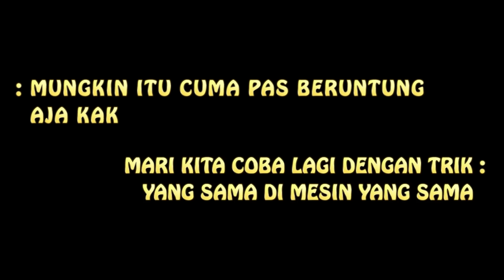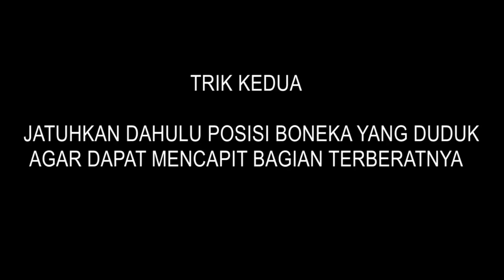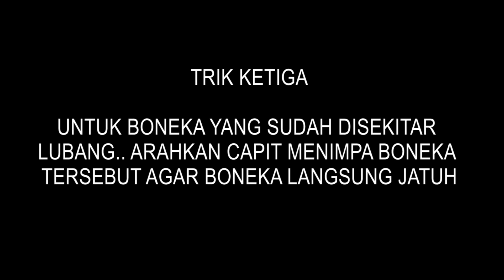CARA CUR4NG MESIN CAPIT BONEKA! 100% BERHASIL!!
This video have a Subtitle according to your language, please activate it first in the translation settings!

TRIK RAHASIA CAPIT BONEKA UPDATE 2019

yuk nyoba main capit boneka! a.k.a claw machine rasakan gregetnya.